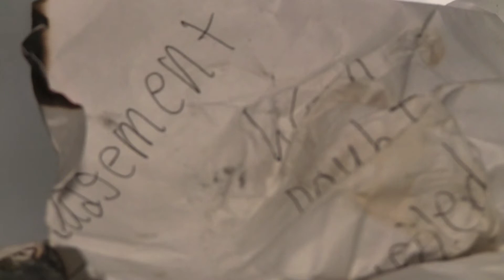Inner Anchor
My experimental video for class.